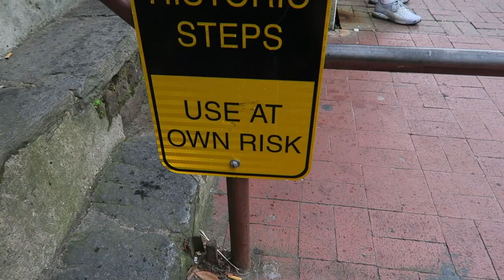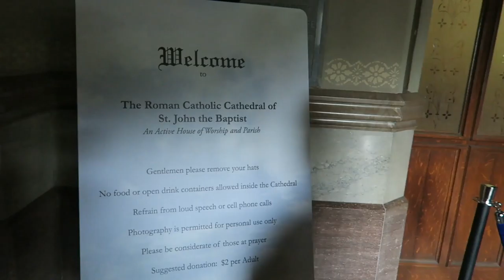Savannah, Floods, and catholics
We spent the day in Savannah Georgia, exploring this historical city! We were able to step inside the John the Baptist Catholic Church and it was gorgeous!! When we were heading home... it took us 2 hours to get out of the area due to flooding. There was a tropical storm that came through the night before we left.